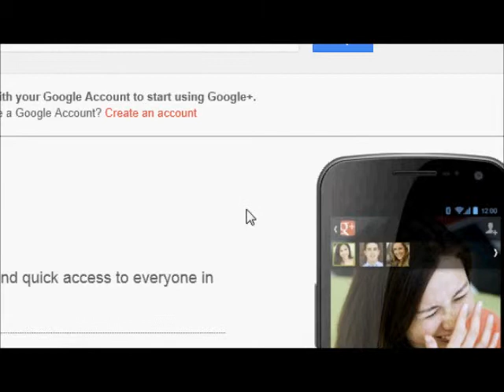Let's Almost Play "Soccer 2012"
Half a troll because this isn't really much of a game! :D Derp derp derp. *wanders off*